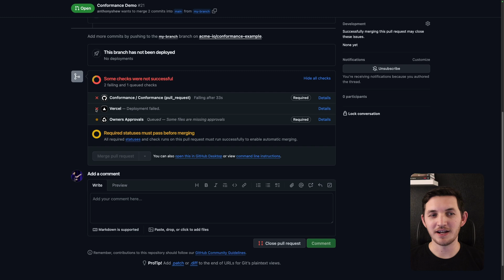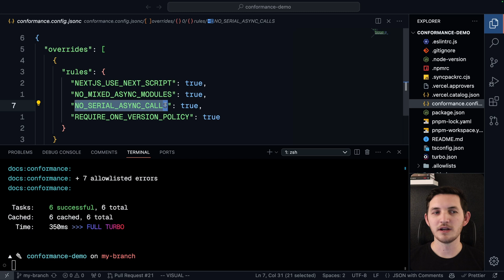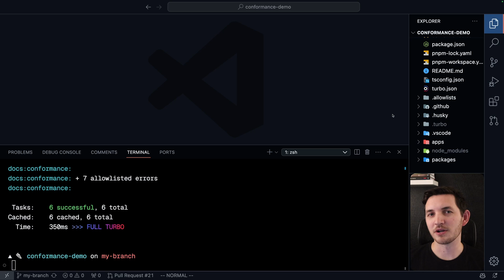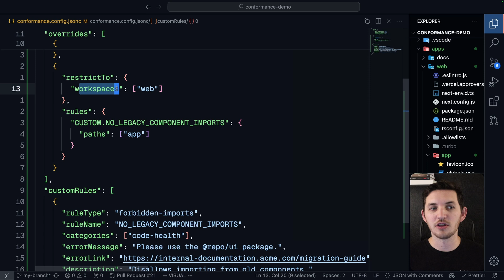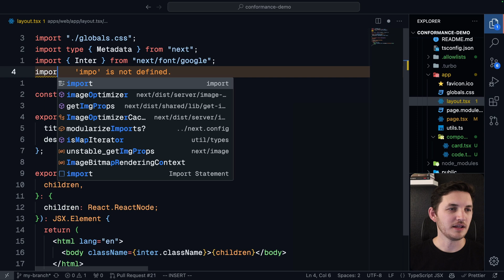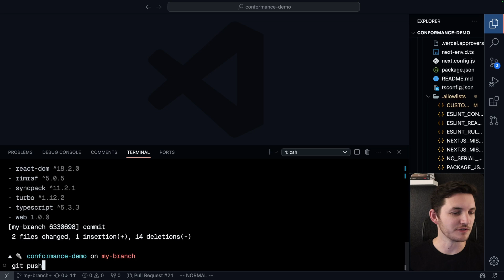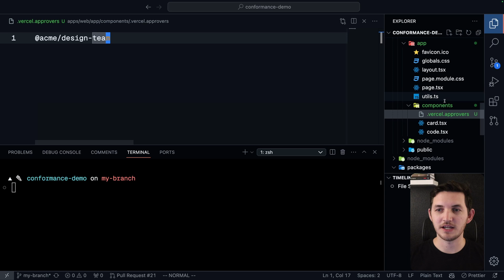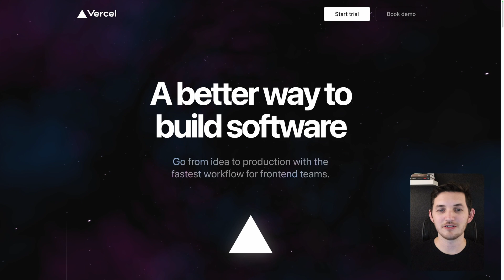How to scale your teams with Conformance and Code Owners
Learn about how Vercel helps organizations grow with Conformance and Code owners. Now available for Enterprise teams.

0:00 – How Conformance helps with performance
1:35 – Conformance in your workflow
3:16 – Custom rules in Conformance
6:21 – Allowlisting existing code violations
8:29 – Incremental migration backed by Conformance
9:17 – Code Owners
11:38 – Conclusion